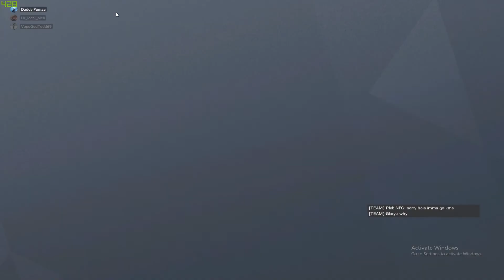Dick Pics In Rainbow Six Siege - Funny Moments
Sensitivity:
V-9
H-9
ADS-72
400DPI
Default Multiplier

penis ;-)